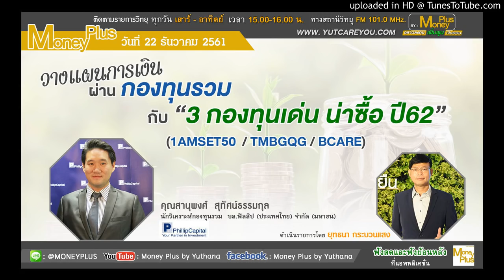วางแผนการเงินผ่านกองทุนรวม กับ “3 กองทุนเด่น น่าซื้อ ปี 62” (22/12/61- 2)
ผู้ให้สัมภาษณ์ : คุณสานุพงศ์  สุทัศน์ธรรมกุล
ตำแหน่ง : นักวิเคราะห์กองทุนรวม  บล.ฟิลลิป (ประเทศไทย) จำกัด (มหาชน)
ประเด็นสัมภาษณ์ :  วางแผนการเงินผ่านกองทุนรวม กับ “3 กองทุนเด่น น่าซื้อ ปี 62”

รายการ Money Plus ฉลาดลงทุน เพิ่มพูนเงินออม
ออกอากาศทาง FM 101.0 MHz
ทุกวันเสาร์ - อาทิตย์ 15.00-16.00 น.
ประจำวันเสาร์ที่  22  ธันวาคม 2561